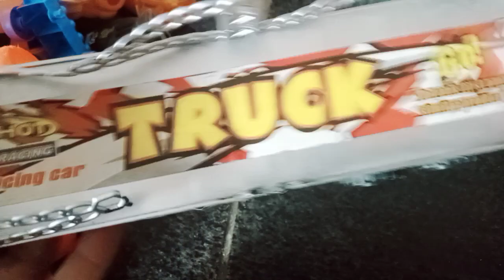diy ASMR 3 minutes satisfied qiute toys unboxing relaxing vedio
diy ASMR vairalvideo relaxing qiute toys#diy ASMR#cars toyes#kichen sett#barby doll#modrn barby meckupe#toyes faimly#barby faimly#qiute satisfied#asmr satisfied#satisfied#relaxing vedios#plzzz watch#sabscreyeb my chainal#thnks#to all#